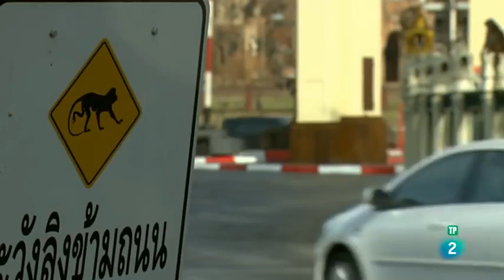DOCUMENTAL _GANADORES DEL MUNDO NATURAL [EL PLANETA DE LOS PRIMATES] FULL HD